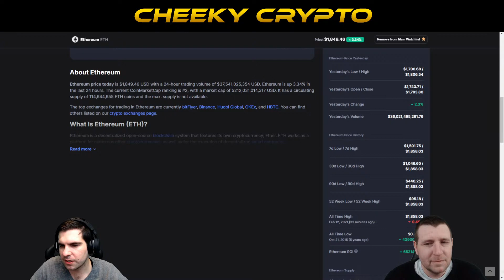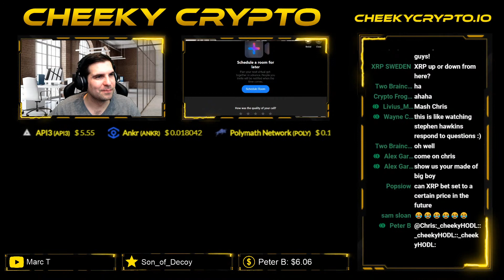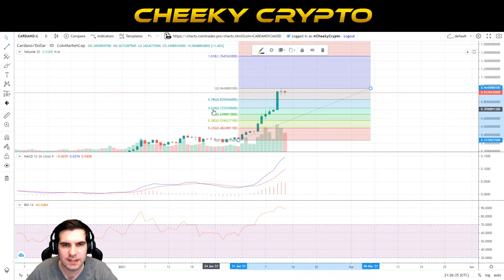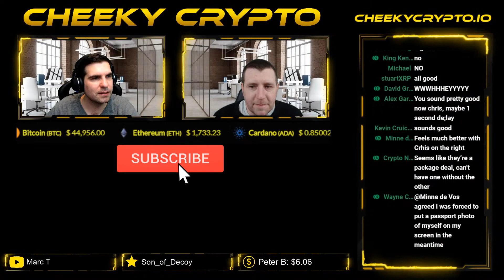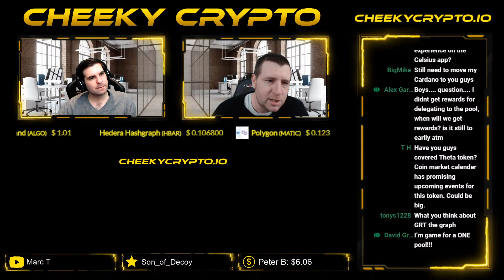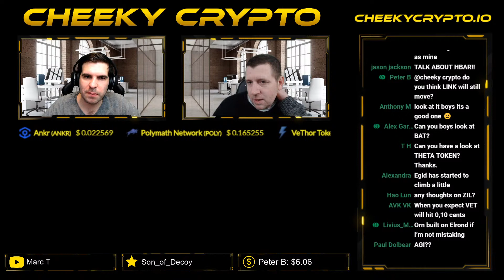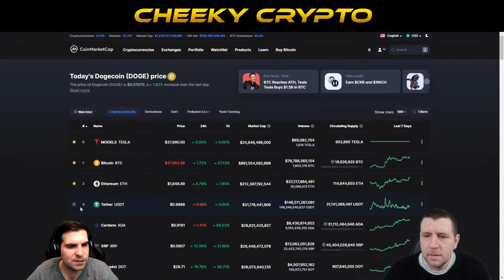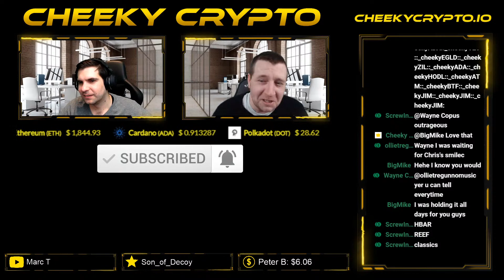XRP Price Surge & Ripple Patents XRP-Powered ODL | Cheeky Crypto Live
In this cryptocurrency live stream we take a look at the latest crypto news and see what has been happening in the Cryptocurrency space in the last 24 hours. We also open up the live chat to Q&A and encourage an active open, two way communication to help everyone grow together.